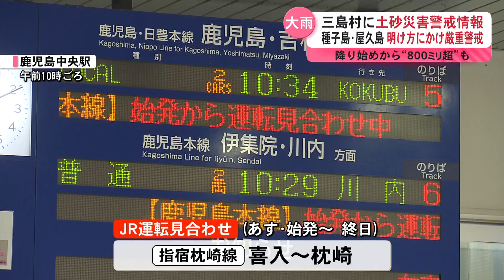【厳重警戒】三島村に土砂災害警戒情報 降り始めからの雨量“８００ミリ超”も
県内各地で大雨となっていて、三島村には土砂災害警戒情報が発表されています。種子島・屋久島地方では、30日の明け方にかけ厳重な警戒が必要です。

　梅雨前線に暖かく湿った空気が流れ込んだ影響で、県内は29日も大気の状態が非常に不安定でした。現在、三島村に土砂災害警戒情報が出されていて、指宿市、錦江町、南大隅町などにも大雨警報が発表されています。降り始めからの雨の量は、指宿で857ミリ、錦江町田代で854.5ミリなど、800ミリを超えている所もあります。種子島・屋久島地方では、30日の明け方にかけ土砂災害に厳重な警戒が必要です。

　姶良市加治木町小山田の県道55号では道路脇の斜面が崩れ29日午前1時から片側通行となっています。

　大雨の影響で、JRの一部の在来線で始発から運休や遅れが発生しました。指宿枕崎線の喜入と枕崎の間が、30日は始発から終日運転を見合わせるということです。